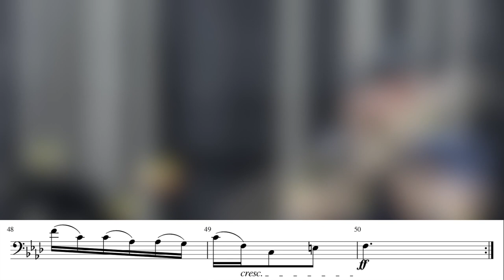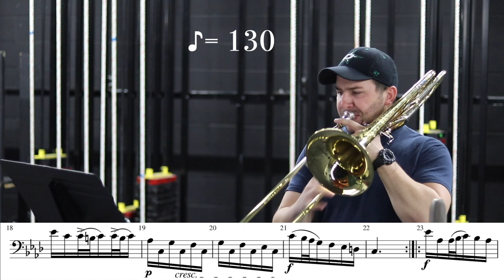Sonata in F Minor (Telemann) - 4th Mvmnt. Practice Cut #2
Metronome Practice Cut #2 (mm.23-END) for the fourth movement of the F Minor Telemann Sonata. It is strongly suggested to use headphones when utilizing this practice tutorial.